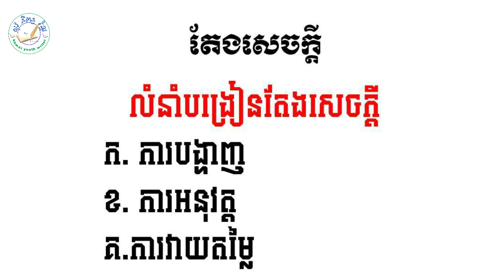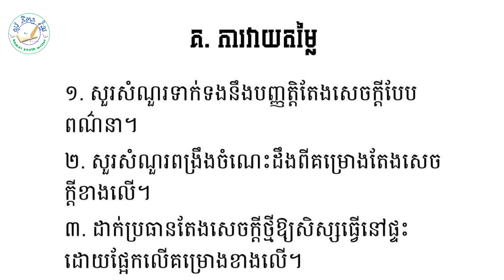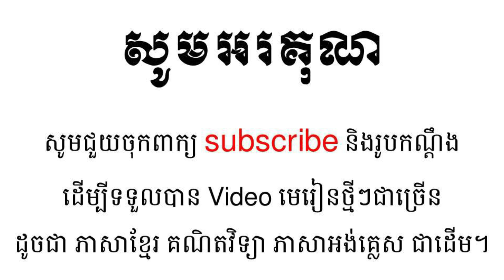លំនាំបង្រៀនតែងសេចក្តី ថ្នាក់ទី៦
បកស្រាយនិងអធិប្បាយដោយៈ ផន ស៊ុនថារី
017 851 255 / 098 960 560 / 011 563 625 Facebook: អតីតនិស្សិតអក្សរសាស្ត្រខ្មែរ